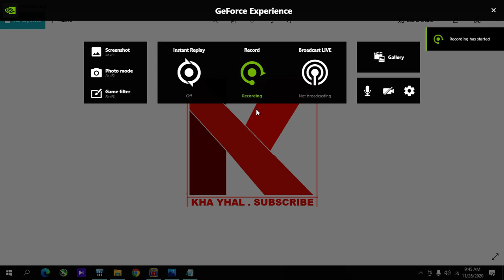Pokemon TCG online Code Hunter 3 Pack Edition 27